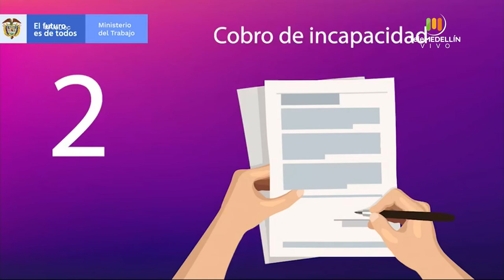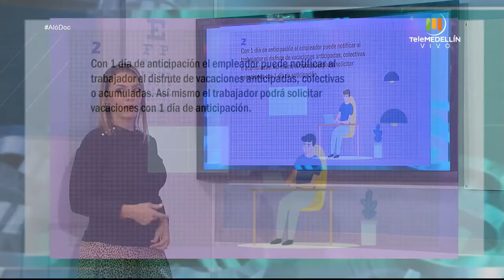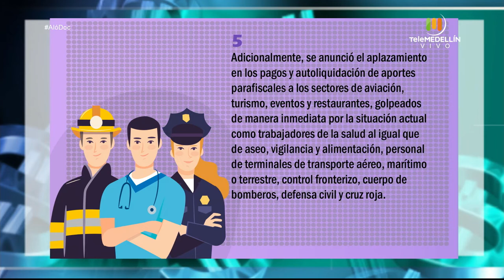¿Cómo enfrentar la CRISIS LABORAL? [Aló, Doc] Telemedellín